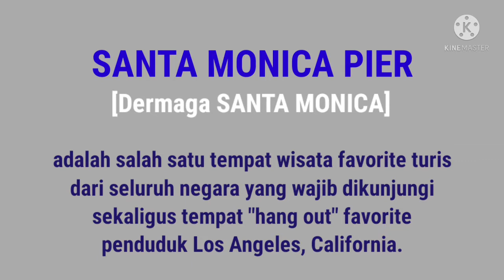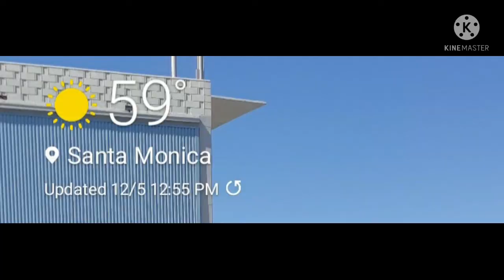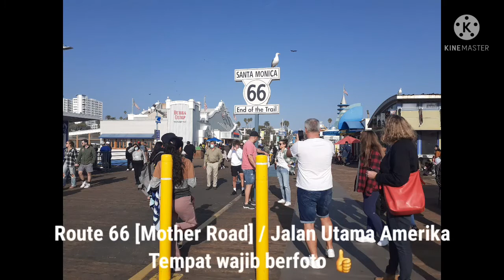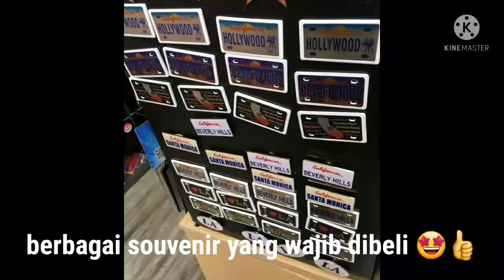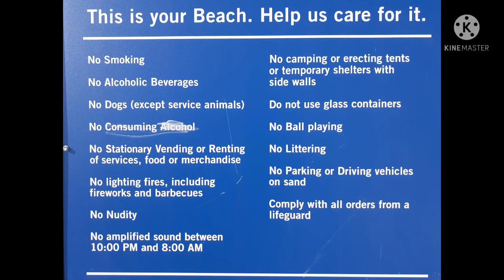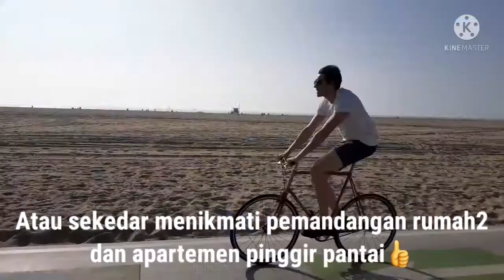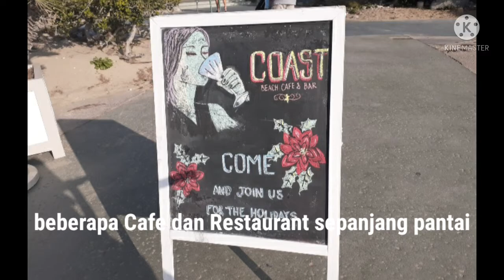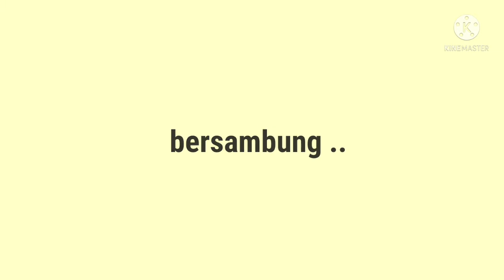Santa Monica Pier Los Angeles l 2021 l Hidup Di Amerika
Audio: Kinemaster